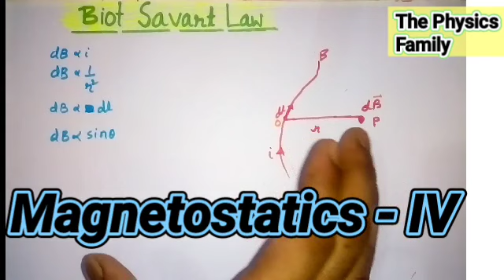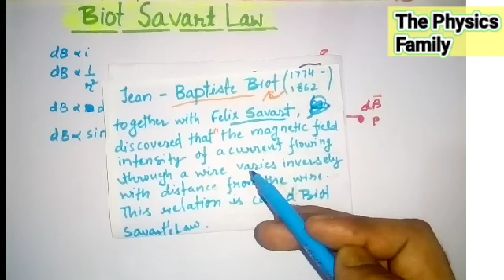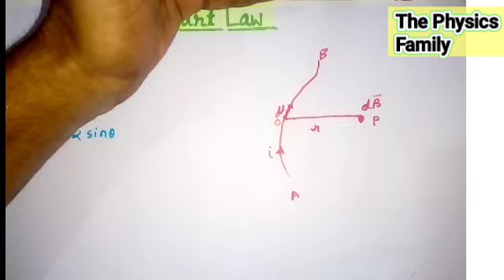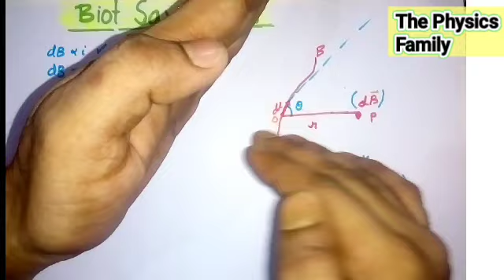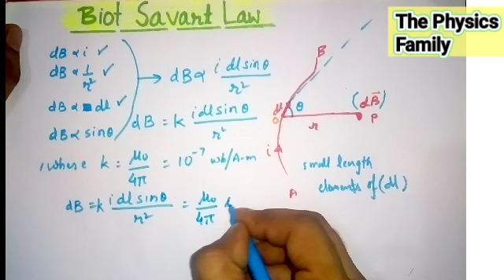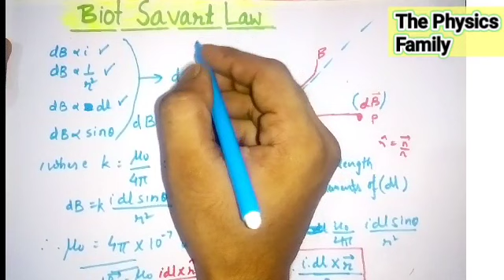Biot Savart Law//Magnetostatics - 4//Electricity and Magnetism Semester 2//The Physics Family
Lorentz Force :-

Magnetostatics :-